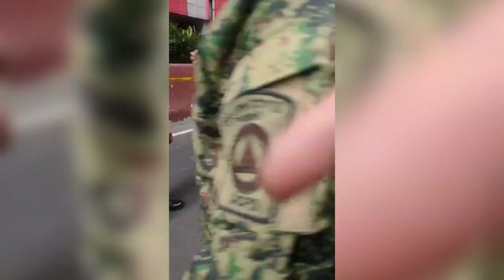habulan ng mga pulis, natapos sa harap ng U.E Manila 3😡